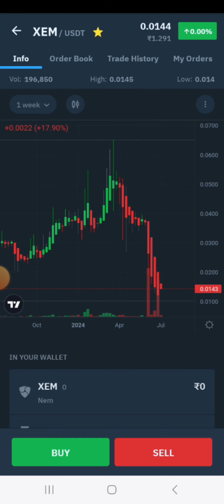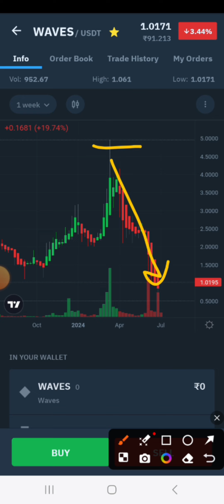Xem and Waves Coin Delist होने वाले हैं / Wazirx will delist Xem and Waves coin